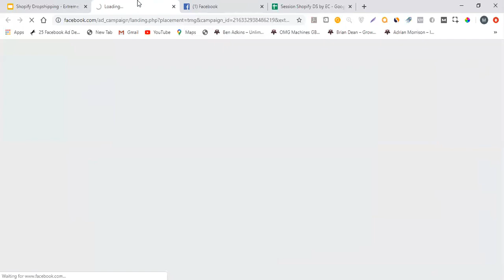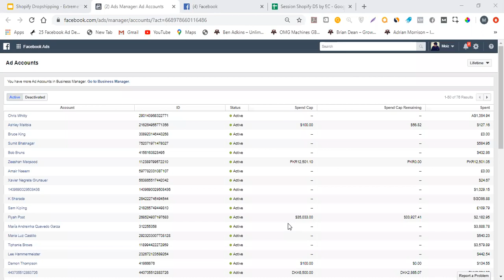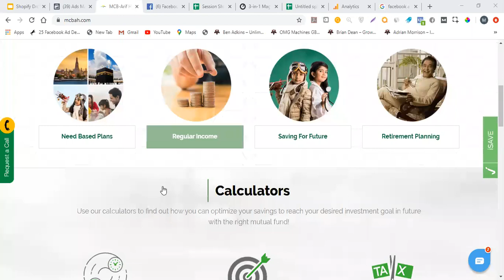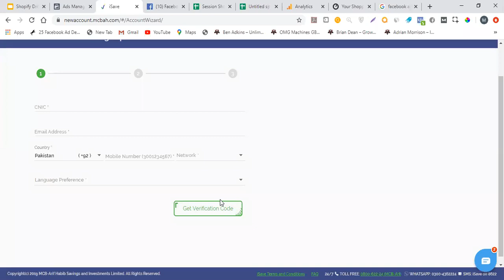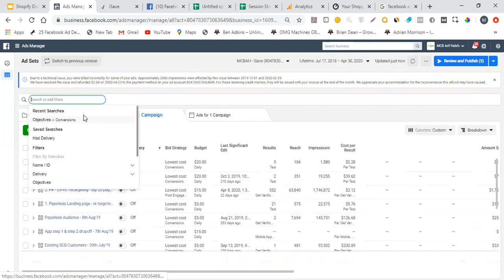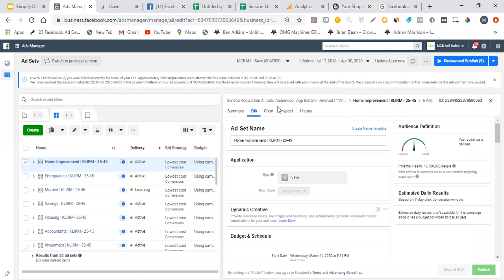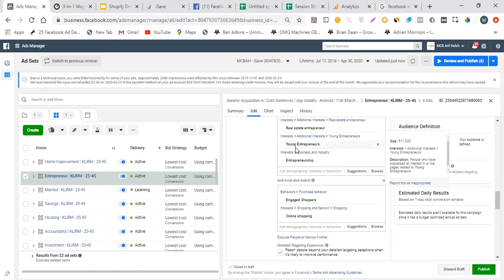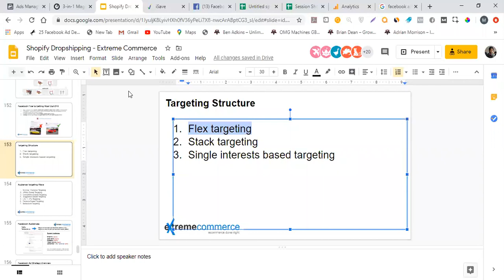8 Facebook Ads Understanding the system cont & Targeting Structure | Urdu / Hindi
📚 Video Overview:
Facebook Ads  Understanding the system cont & Targeting Structure

- Product research
- Niche selection
- Supplier management
- Marketing strategies
- Social media marketing
- Influencer partnerships
- SEO
- Automation
- Scalability